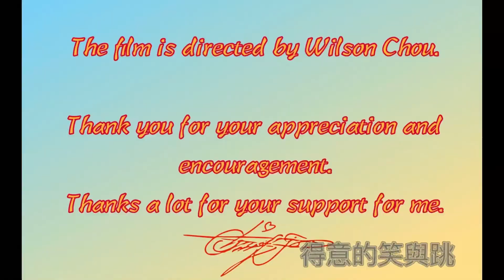得意的笑與跳